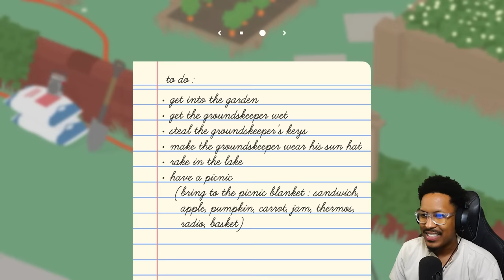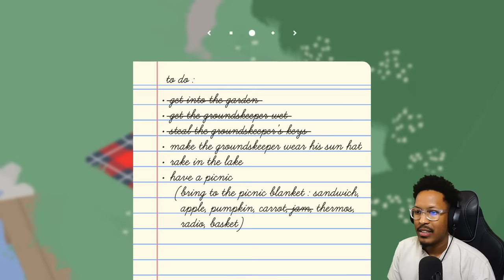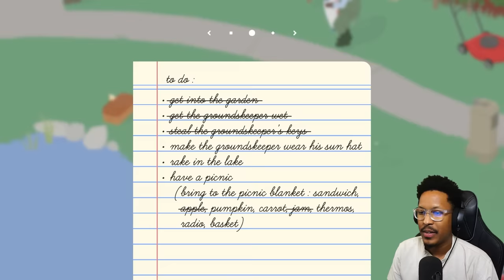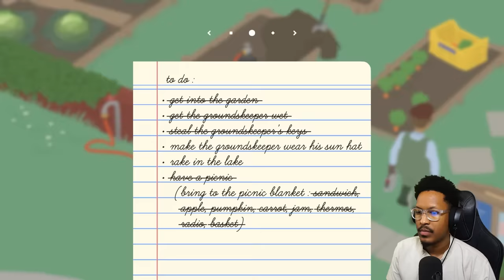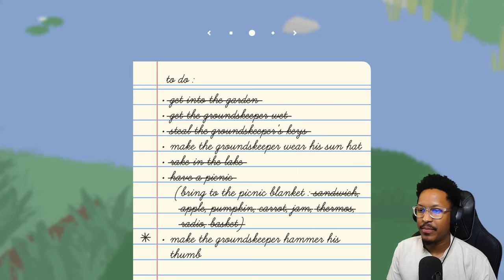My bro Goose is TOXIC AF.. and I'm here for it eugh. | Untitled Goose Game